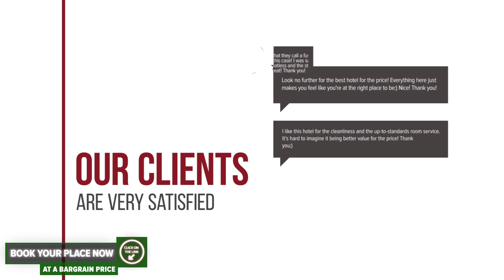Casa dintre Brazi hotel review | Hotels in Colibita | Romanian Hotels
Casa dintre Brazi hotel video review. Hotels in Colibita, european 3 stars hotels.